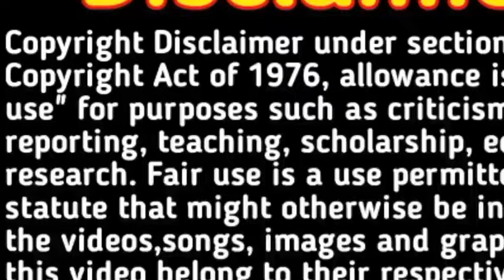छठे महीने में लड़का होने के ठोस लक्षण। 6 month pregnancy । baby boy symptoms 6 month pregnancy